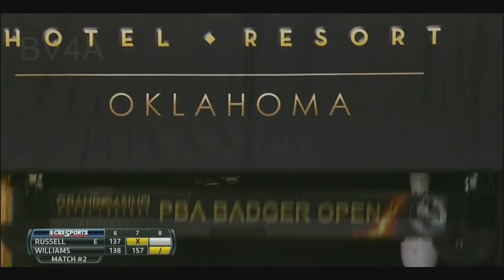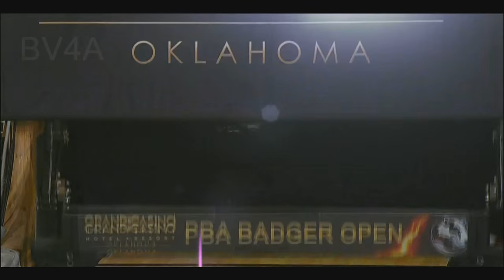2015 PBA Summer Swing Badger Open Match 2